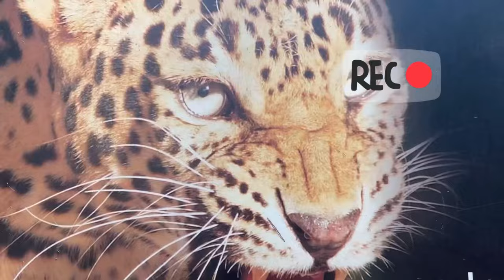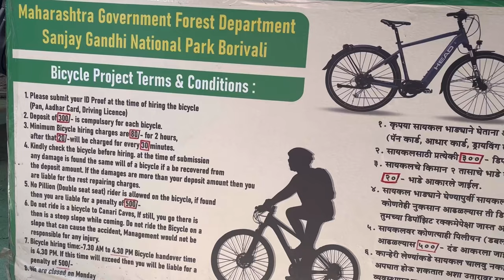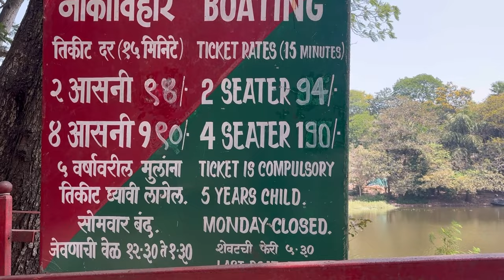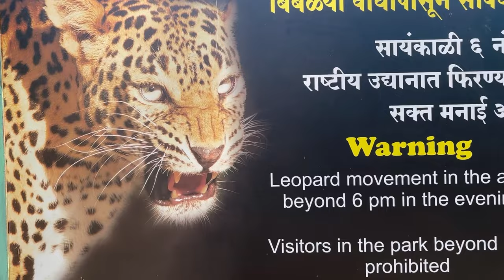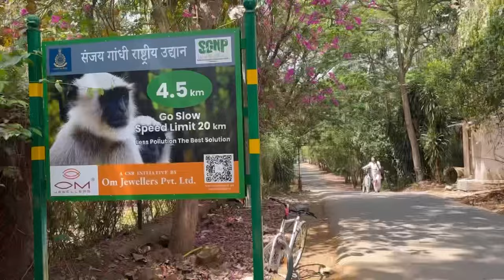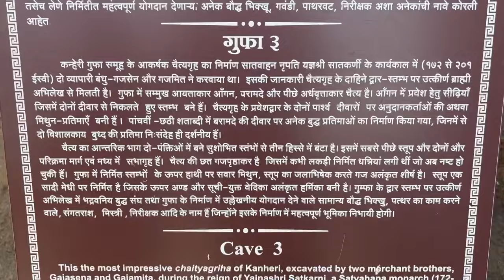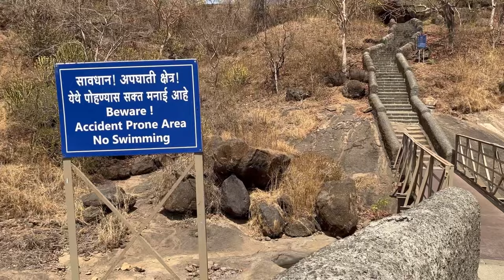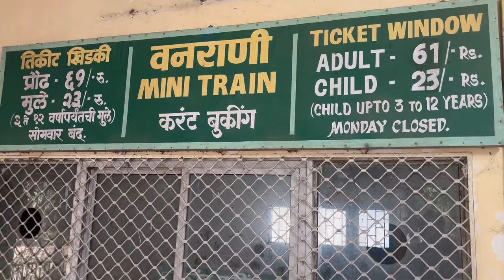Sanjay Gandhi National Park Mumbai 😍 @sanjayGandhi @mumbaipark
Sanjay Gandhi National Park😍vlog

hare Krishna 🙏 friends i hope aap sab achey honge dhanyawad 🙏 friends for all your support and love ❣️if you like this video so please subscribe share and like this video dhanyawad 🙏 ji.

Sanjay Gandhi National Park Borivali Mumbai With Complete Information | National Park | Maharashtra
Sanjay Gandhi National Park Borivali Mumbai

What is the entry fee for Sanjay Gandhi National Park?

How many tigers are there in Sanjay Gandhi

National Park?
What is the best time to visit Sanjay Gandhi park?

What is the importance of Sanjay Gandhi National Park?

In which day Sanjay Gandhi National Park was closed?

Can we take car inside Sanjay Gandhi park? how to go to kanheri caves?

cycle rent on national park cost
caniav gandhi rashtriya udhvan
My First Family vlog on YouTube
Hello friends this is my first vlog on you tube. I have created this my first vlog with the help of my family. I have tried many times to create this my first vlog now after some time I have finally created this my first vlog.
I will try to create everyday vlogs with family.

my first vlog aarti,
my first vlog alisha vlogs
 first vlog category,
my first vlog couple,